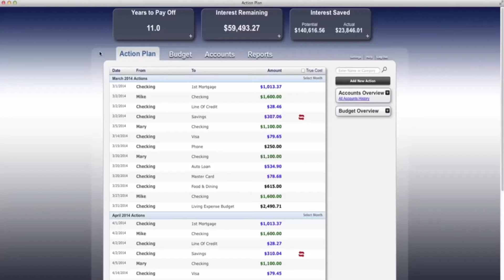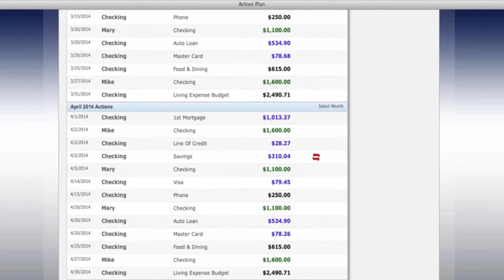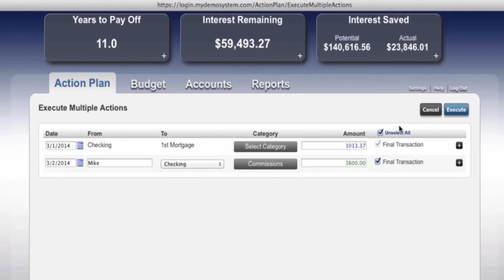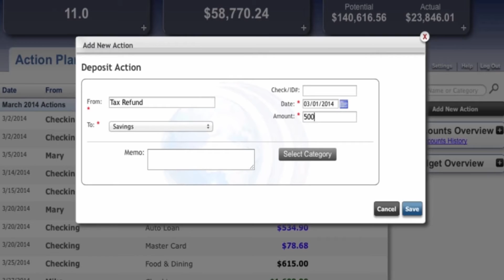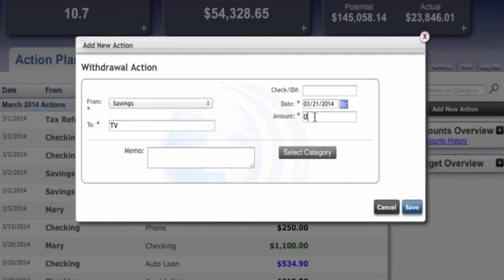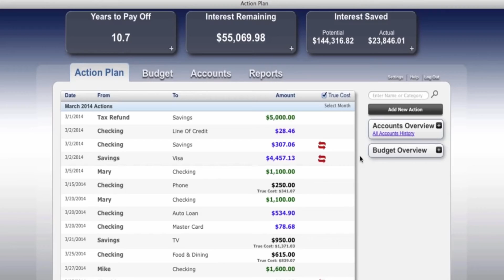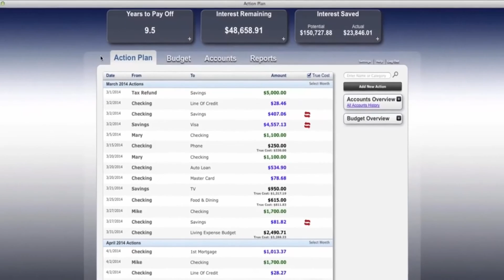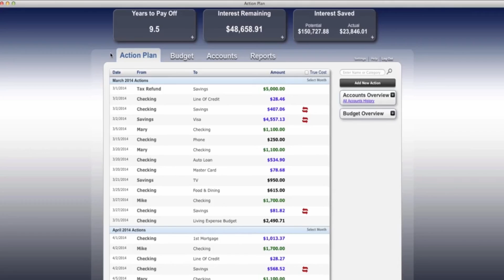Worth Account Demonstration ES